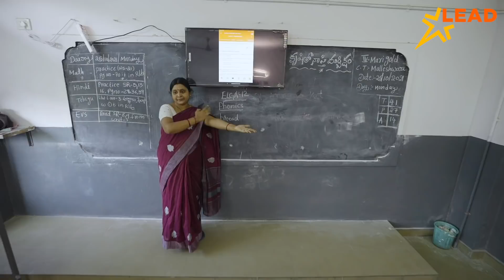Nikitha shares how LEAD is giving her an opportunity to explore new things at school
Nikitha, a grade 7 student of Cheric Public School, Madhugiri shares her aspiration of becoming a scientist and how LEAD is helping her learn scientific concepts practically, by visual learning. She also shares how the LEAD Student app has made learning, a fun activity through quizzes, practice with friends and ask a doubt feature.

By Student Led Conferences, she and her classmates are getting an opportunity to explain their favorite concepts in front of their parents.

You too can transform your child's learning experience.

LEAD is an integrated system that aims to revolutionize every child’s learning experience. We empower teachers, parents, principals, and school owners to work towards a unified goal of achieving excellent learning for students. Our integrated system is the perfect marriage of curriculum, pedagogy, and technology. Our proficient team works with principals and teachers in collaboration to transform their schools. Over the years, we have developed a reputation for giving guaranteed and better results. In fact, we are the only organization that promises assured results for students and schools.